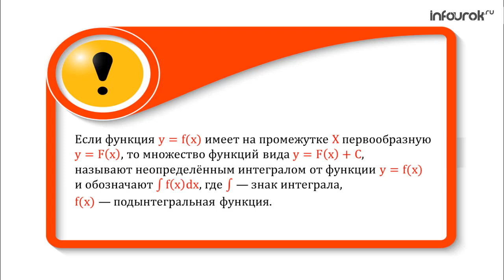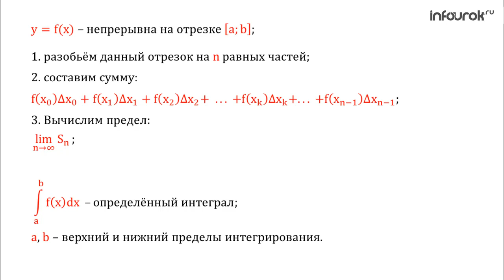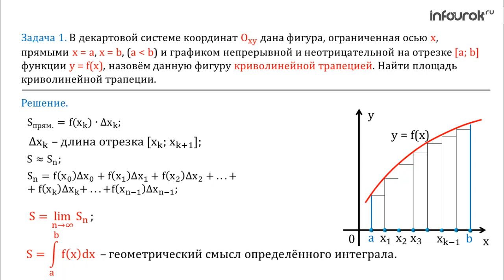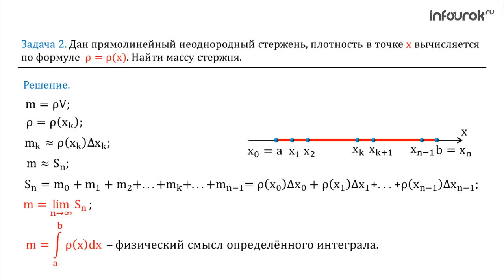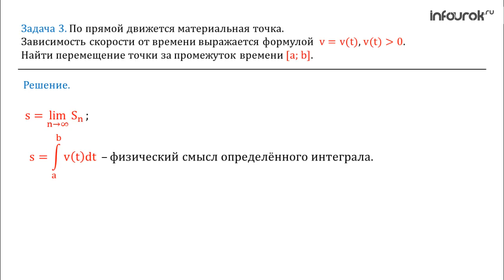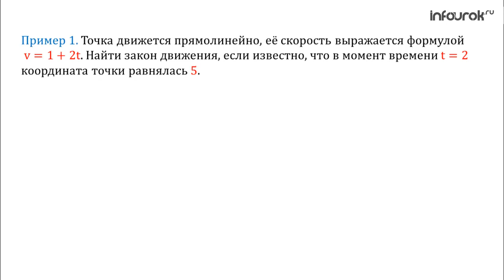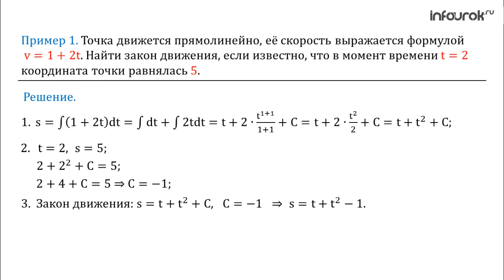Понятие определённого интеграла | Алгебра 11 класс #21 | Инфоурок